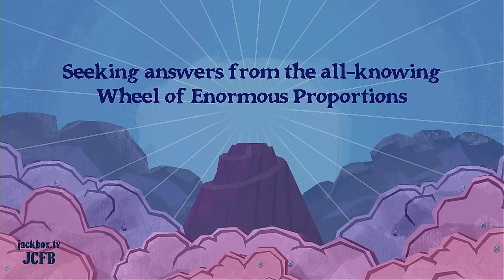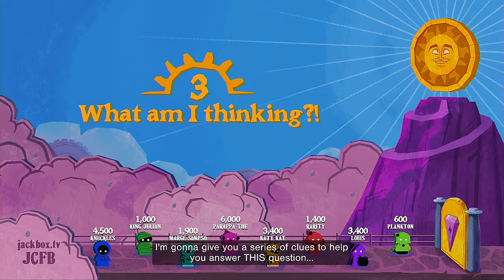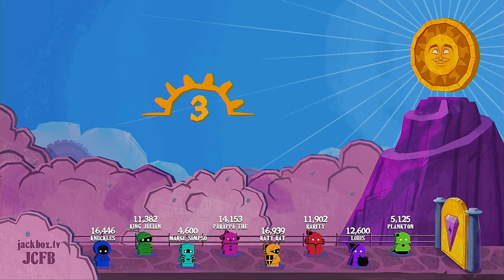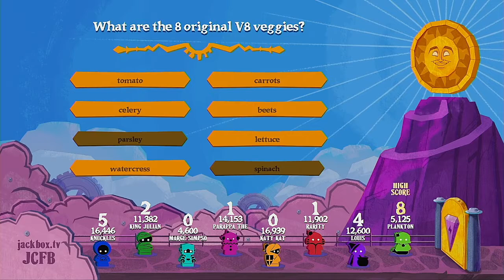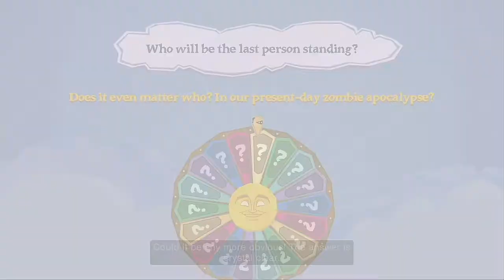The Wheel Of Enormous Proportions 2021 Medley Tournament Episode 6ix